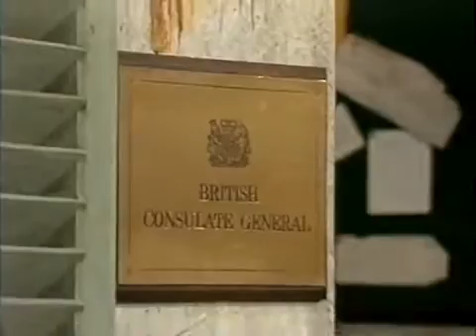Farrington of the F O S01E04 Security Leak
Harriet Farrington arrives to take charge at a small, unimportant British Consulate. She is horrified to find out how indolent and scheming her staff are, and - with